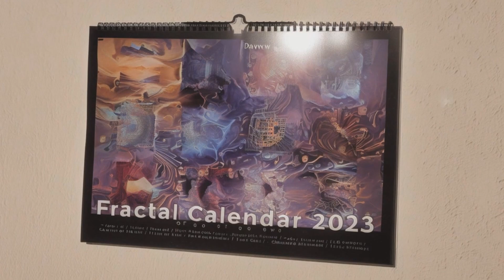chaosTube - Fractal Calendar 2023 March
I-Love-Chaos is the brand for popularizing Chaos Theory. Never Discredit Chaos!

Etsy Shop

Fractal Calendar 2022:

"The Popular Guide to the Mandelbrot Set" (Deutsch)

Individual I-Love-Chaos Mugs: